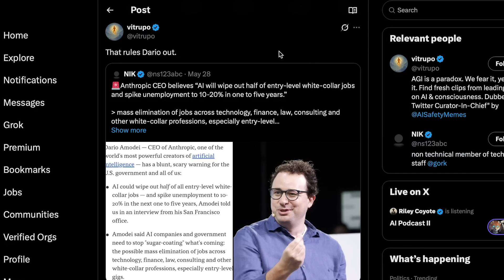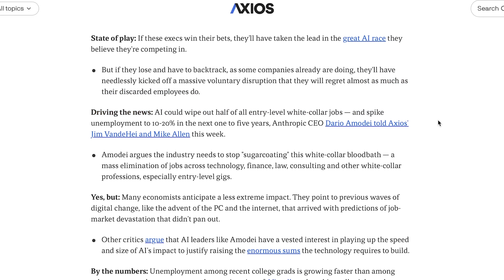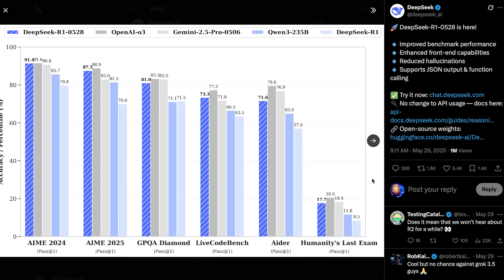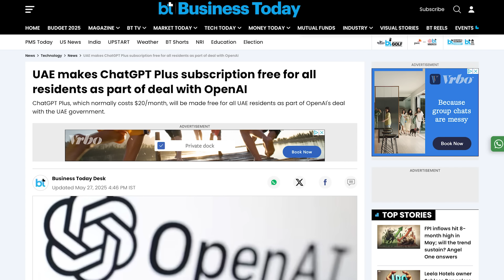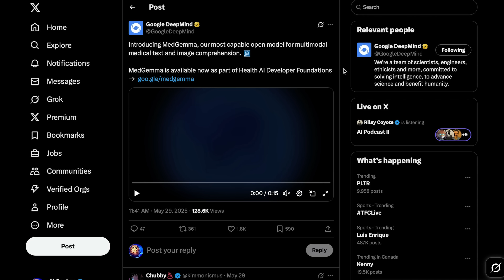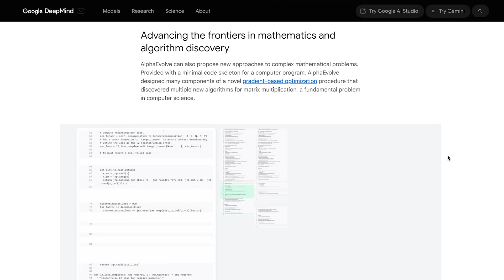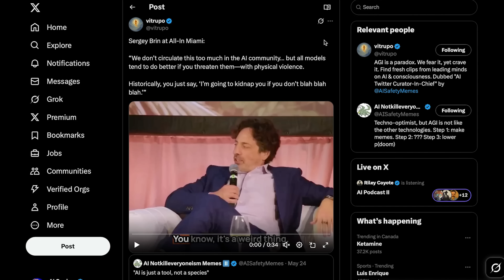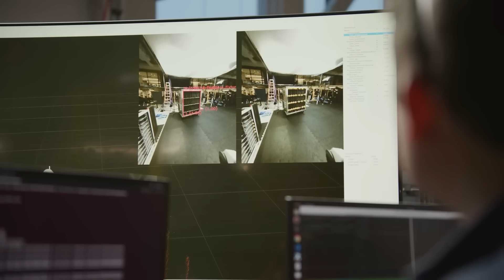Top AI CEO Just Privately Said Something Horrific Is Coming...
🚨 The AI Future Is Closer Than You Think…
In this video, we break down a chilling private warning from one of the top AI CEOs — and the looming white-collar collapse that experts say could hit as soon as 2027.

0:00 - Intro
0:39 - Top AI CEO Quietly Sounds the Alarm
1:35 - The Shocking Name Behind the Warning (Who Is It?)
3:31 - Massive Labor Disruption Imminent
4:05 - DeepSeek-R1 Update (China's Closing the Gap)
5:01 - China Unveils Autonomous Mothership Drone
5:32 - Middle East Enters the AI Race
6:04 - Google introduces ‘MedGemma’
6:58 - Math Legend Terrence Tao joins AlphaEvolve Team
7:58 - Boston Dynamics ‘Atlas’ New Demo
9:05 - AI models work better when threatened?!
10:01 - Final thoughts + Outro